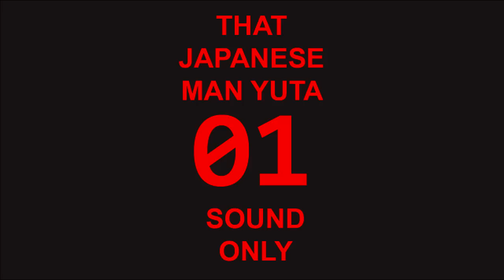#002 Are You an Introvert?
Are you an introvert? In this podcast episode, I talk about an unofficial introversion scale that Susan Cain, the author of Quiet, introduces in her book.

I'm an extremely introverted person. I'm also sociable so some people thin I'm an extrovert, but deep inside, I have much more introverted qualities than extroverted qualities. In this regard, I'm in the right country (Japan) because Japanese society is much more introverted than many western societies, namely the United States.

So, how about you? How introverted (or extroverted) are you?